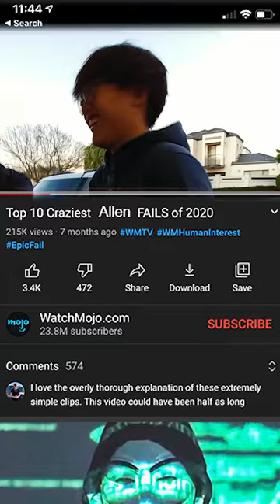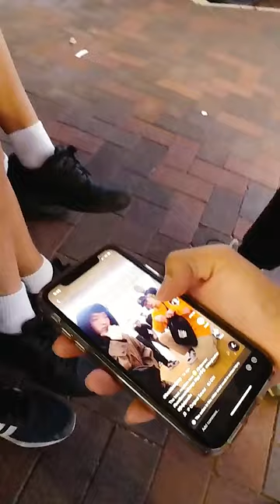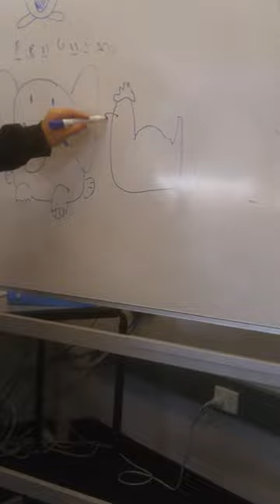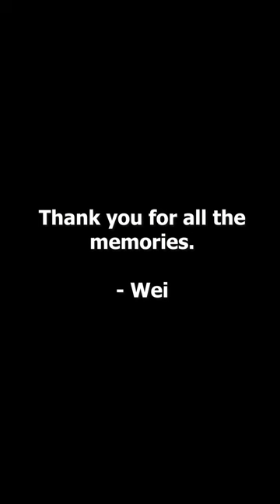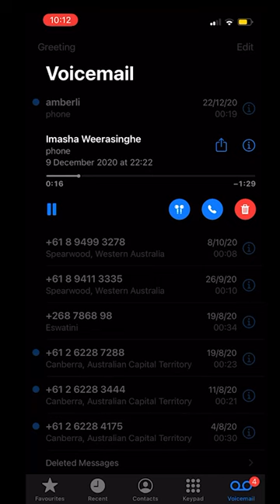LAST DAY OF HIGH SCHOOL | CLASS OF 2020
Some throwbacks xx